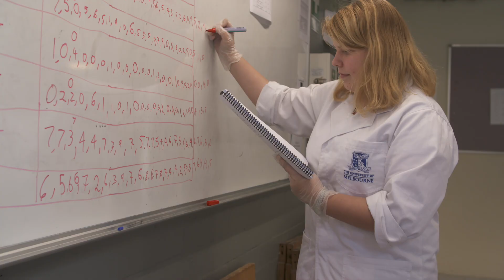Nobel Prize winner Peter Doherty's tips to future-proof your career